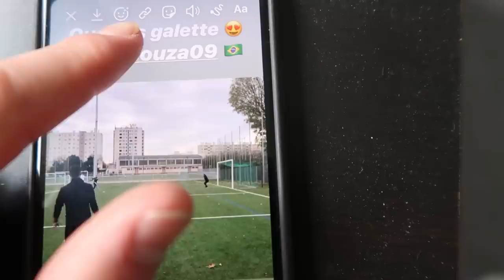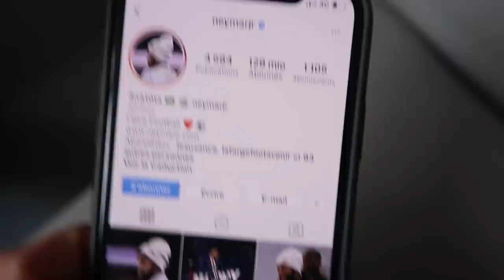Le MEILLEUR AMI d'une STAR du PSG dans mon équipe !!! | QDF#015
Dans cette série de Vlog, je te montre mon quotidien de footballeur !

Je vous présente un coéquipier à moi, ancien professionnel au Brésil et proche d’une Star du PSG !

Montage : Nicolas Irr / Valentin Lienard